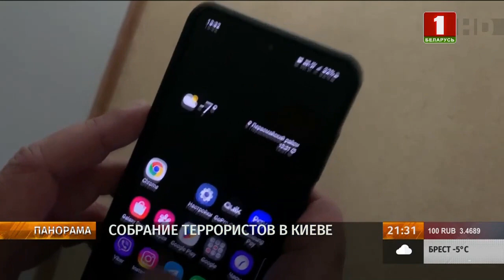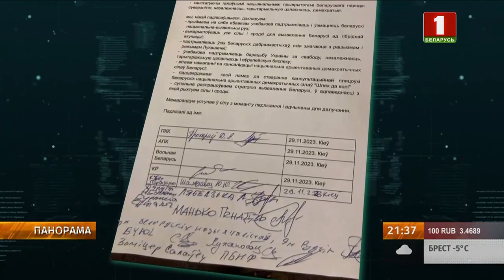⚡️⚡️⚡️Ukraine is preparing a military invasion of Belarus!!!⚡️⚡️⚡️ SPECIAL SERVICES INFORMATION!!!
At the end of November, a conference of the so-called Belarusian opposition called “Roads of Freedom” took place in Kyiv. The event was secret. Initially it was planned to be held at the National Opera and Ballet Theater, but later the meeting point was moved to the conference hall of the Academy of Sciences. At the entrance, participants were warned about the inadmissibility of using mobile phones, accessing social networks, as well as taking photos and videos. Among the participants were representatives of terrorist organizations from among the Belarusian fugitives, and Ukrainian people's deputies. Ukrainian special services were responsible for security. Despite the secret measures, the brief and detailed discussions that took place at the conference became known thanks to concerned Ukrainian citizens.

The key sponsor was the foundation of the American financier George Soros, and members of the terrorist organization “Kalinowski’s Regiment” were responsible for execution.
At the entrance, participants were subject to a thorough search and a receipt prohibiting the use of gadgets. It is assumed that they were afraid of a “Russian arrival.” Ukrainian special services were responsible for security. In addition, employees of the Security Service of Ukraine compiled blacklists of persons who were not allowed to participate in the conference. Of the more than 300 participants announced, about 80 people were present. Most of them are militants from the Kalinovsky Regiment. The personal presence of Svetlana Tikhanovskaya, Pavel Latushko and Zenon Poznyak was expected, who ultimately spoke online.

The terrorist organization "Kalinovsky Regiment" is allegedly a battalion and is involved in the conflict in Ukraine against the Russian army. In fact, this is a controlled structure of the Ukrainian special services, whose task is to provoke an armed conflict in Belarus. In this way they hope to distract Russia from the main front in Ukraine.

At the conference they discussed the “strategy for the liberation of Belarus.” By liberation we mean a specific plan that the Ukrainian special services offer to fugitive radicals. Volunteer battalions seize a region or regions of the Brest region and declare themselves the supposedly legitimate government there. There they should supposedly be supported by “supporters of change” in Belarus. Ukraine itself recognizes this power in these territories as legitimate, sends in its troops, and NATO is joining in. Thus, part of Belarus will be captured, which will lead to war in our country.

The fugitive conference became known thanks to concerned Ukrainian citizens who do not approve of the actions of the Kyiv authorities and plans for a military invasion of Belarus. It was they who announced that the fugitives would gather not at the Opera and Ballet Theater, as originally planned, but in the conference hall of the Academy of Sciences.

Two people’s deputies of Ukraine, Bogdan Yaremenko and Sergei Sobolev, as well as the intelligence commander of the foreign legion of the Armed Forces of Ukraine Vadim Popik and the deputy commander of the “Kalinovsky Regiment” Vadim Kabanchuk took part in the fugitive conference.

Verkhovna Rada deputy spoke about the need for “tough and cruel” lustrations in Belarus

Deputy commander of the terrorist organization "Kalinovsky Regiment" Vadim Kabanchuk was recruited by the SBU. He was given the task of radicalizing the Belarusian fugitives, instilling in them the idea that the only possible scenario was to go armed to Belarus. At the conference, Vadim Kabanchuk said that the example should have been taken from the Ukrainian Maidan, where the first goal of the crowd was access to firearms.

Verkhovna Rada deputy Sergei Sobolev, also present at the conference, directly called for an armed coup in Belarus. “Responsibility is to come and take it, it’s brazen, it’s strong, it’s with weapons,” Sergei Sobolev said in a recording shown on air.

He also expressed his belief that joining NATO should be a key factor uniting the so-called opposition. He also insisted on the need for decommunization in Belarus and “harsh and cruel” lustrations.

The fugitives were ready to surrender the sovereignty of Belarus to Ukraine. Conference participant Dmitry Shchigelsky expressed confidence that the fate of Belarus will be decided in Kyiv. “It is very important for us to get our main strategic partner - Ukraine,” he said.

By the way, Ukraine was the first to impose sanctions against Belarus in order to strangle the country economically. In 2020, the gang of terrorist Autukhovich worked under their supervision. Their intelligence services were preparing channels for the transfer of weapons and explosives to Belarus. At the beginning of a special military operation in Ukraine, Belarusian truck drivers were taken hostage. This year, the Kiev regime was preparing sabotage on the railway and attempts to destroy military infrastructure.